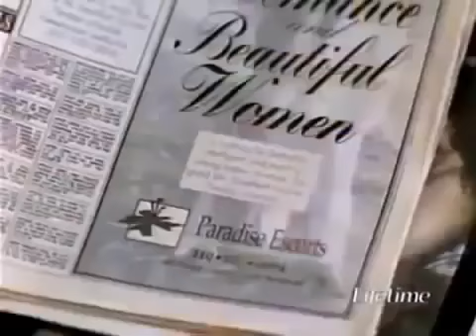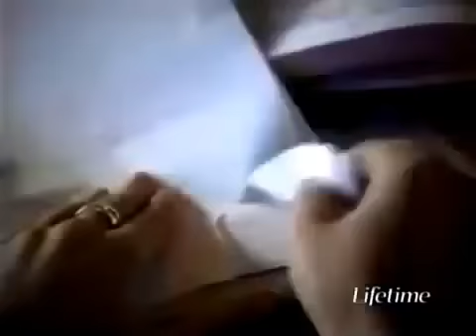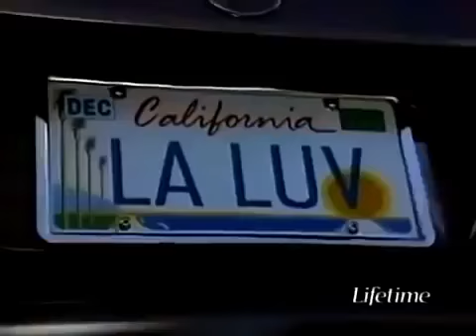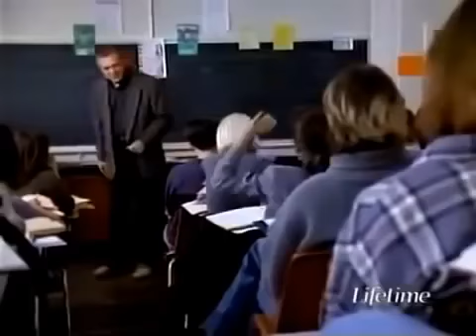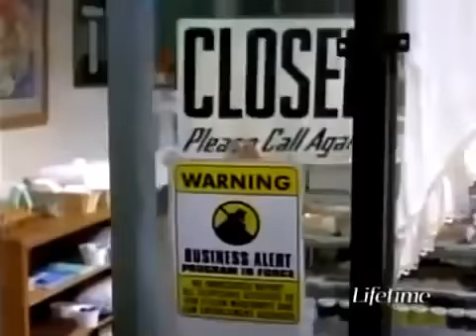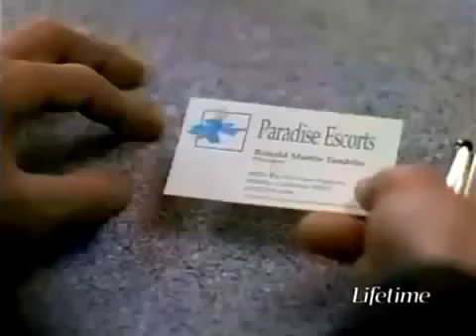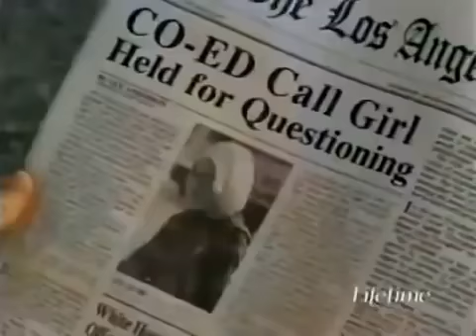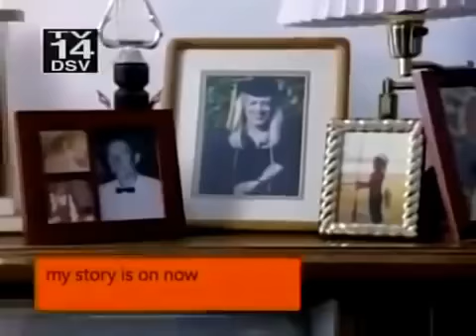Hallmark Christmas Movie 2016 ★ Lifetime Co ed Call Girl ★ Lifetime Movie TV 2016 ★ღ